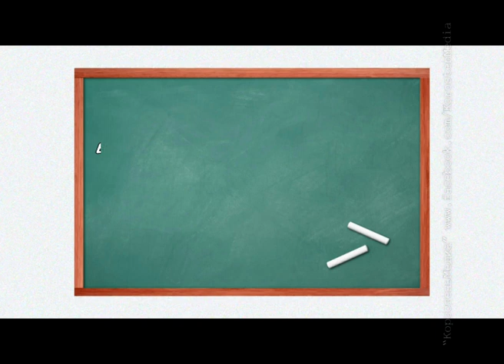КоростеньТВ_30-09-16_Поздравление от народного депутата Украины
Вітання всім освітянам Коростенщини від народного депутата України Володимира Арешонкова.